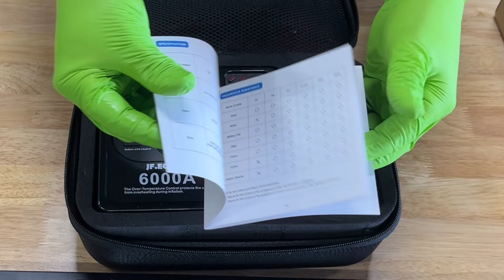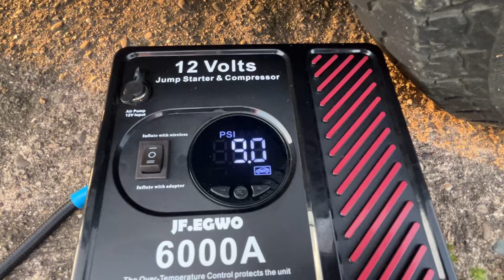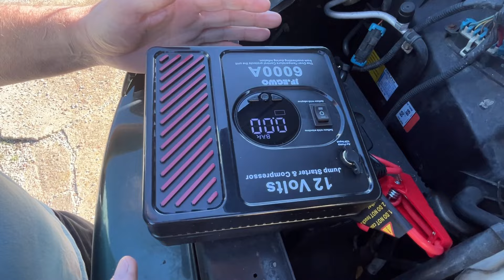JUMP STARTER +AIR COMPRESSOR JFEGWO Review You Need To See For Yourself a must have tool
JFEGWO 6000A Jump Starter
Heavy Duty Green Industrial Nitrile Gloves

This video is about my review on a JFEGWO Jump Starter plus Air Compressor, We are not making money off this product it was sent to us for an honest review and all videos are real time this tool would be a good fit for anyone who doesnt want a flat or dead battery to slow them down

check out the link below to our amazon store for items or products used in our videos